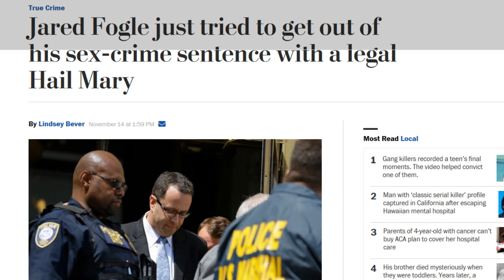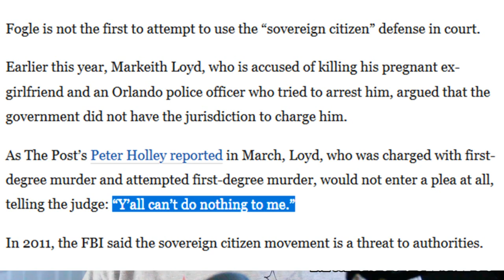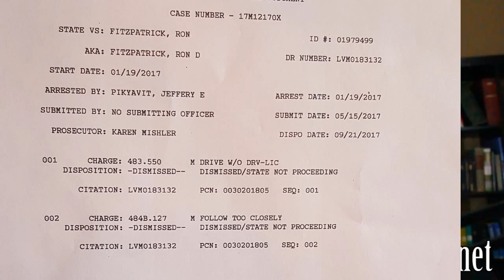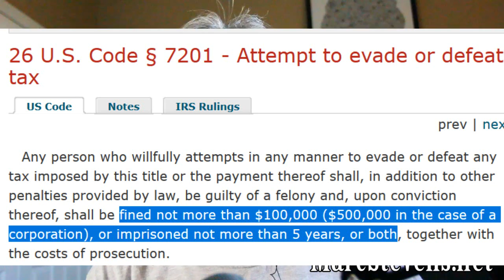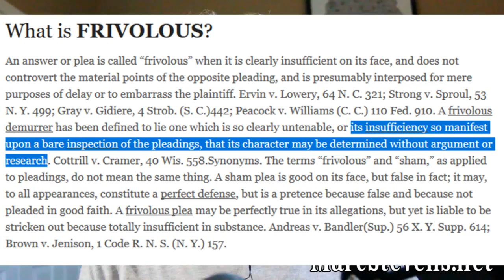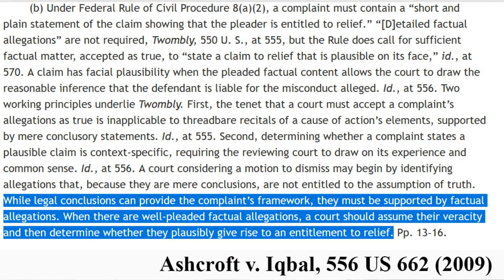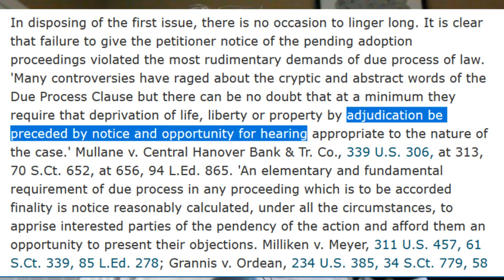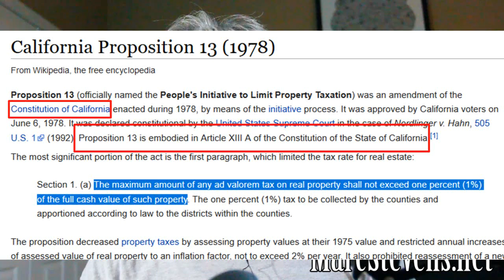NSP live ep 42 Stop the Sovereign Crap Already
People need to critically analyze this sovereign crap and finally stop using it as some kind of defense against government attacks.  If there isn't evidence and a logical rationale, then it has no merit.